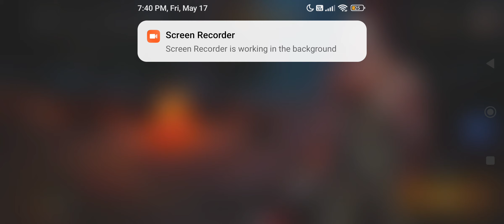Dead By Daylight Mobile Part 2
Rating : 18+
Release : April 16, 2020
Dev : Behaviour Interactive
OS: Android 7.0 (Nougat), iOS
Chipset: Exynos 8890 Octa (14 nm) / Qualcomm Snapdragon 665 / MediaTek Helio G90T
RAM: 4GB above